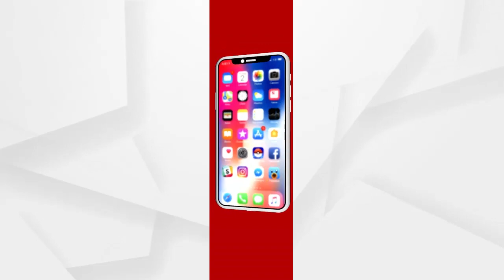ଦୟନୀୟ ଅବସ୍ଥାରେ ପଡି ରହିଛି ଶହ ଶହ ଧାନବସ୍ତା....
ସମ୍ବଲପୁର ଜିଲ୍ଲା କୁଚିଣ୍ଡା ଉପଖଣ୍ଡର ଦୟନୀୟ ଅବସ୍ଥାରେ ପଡି ରହିଛି ଶହ ଶହ ଧାନବସ୍ତା । କେଉଁଠି ଧାନ ପଡି ପଡି ପଚିଗଲାଣି, ତ ଆଉ କେଉଁଠି ଗଜା ବାହାରିଲାଣି ତ କେଉଁଠି ବସ୍ତା ଫାଟି ଧାନକୁ ଛେଳି ଖାଇଲାଣି ...